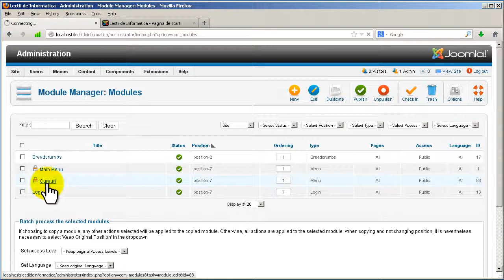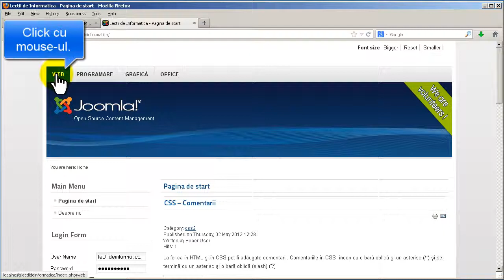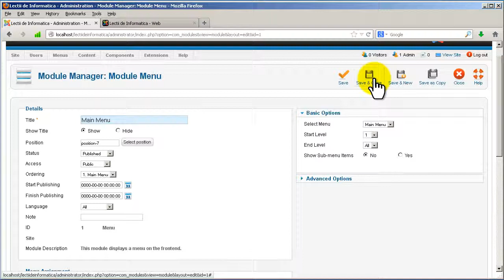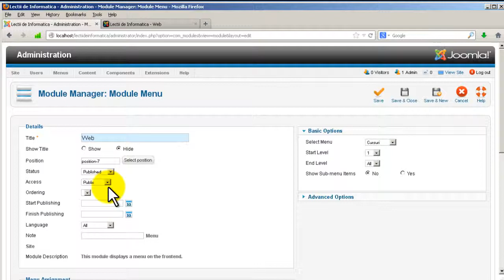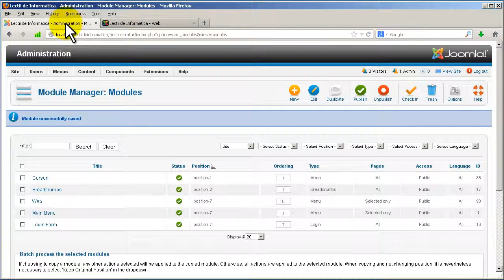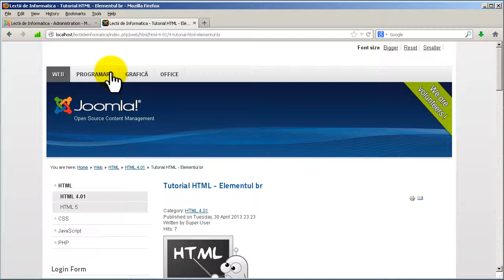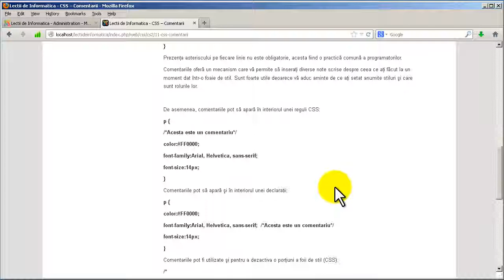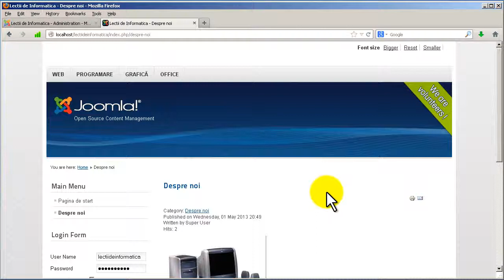Cum sa facem un site cu Joomla! 2.5 - Creare meniu orizontal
How to make a website with Joomla! 2.5 - Create horizontal menu